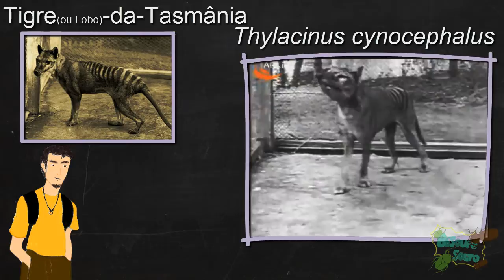CONVERGÊNCIA EVOLUTIVA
Nesse vídeo eu explico de maneira básica o que é a convergência evolutiva (ou convergência evolutiva). E para isso, trago alguns exemplos interessantes sobre este fenômeno.

ONDE POSSO ENCONTRAR MAIS CONTEÚDO DO BESOURO SOLTO?

Espero que vocês tenham gostado do vídeo. Bons estudos e até a próxima!